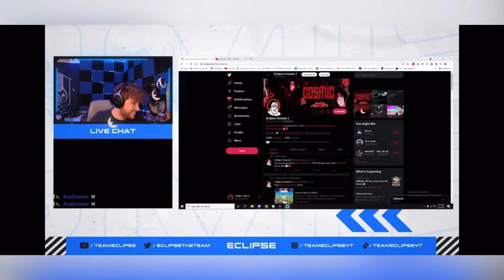Eclipse Cosmic Soon 🔜🤭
EclipseRC I hope you enjoyed this montage.

Song: Pikachu by The Kid Laroi

Ending Cinematic by @M1K3Editz

Let’s keep Exploring the Cosmos